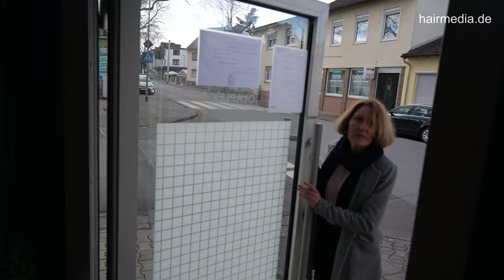1191Anna introduction haircutting misunderstanding and confusion trailer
Anna is a barberette and wants to work with us. This is her introduction session. She did ask for a trim but Dzaklinas German is very poor and she did not understand this. She did cut to much